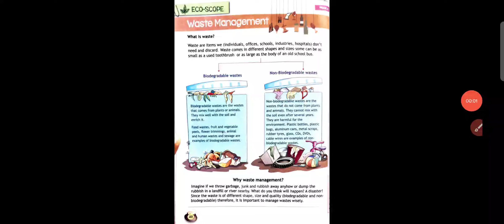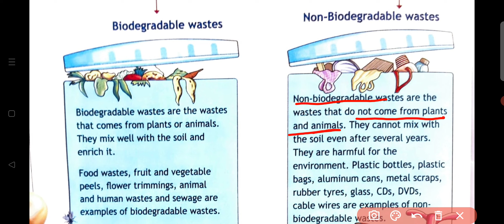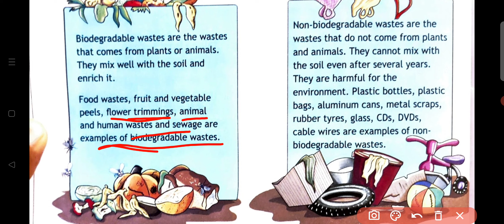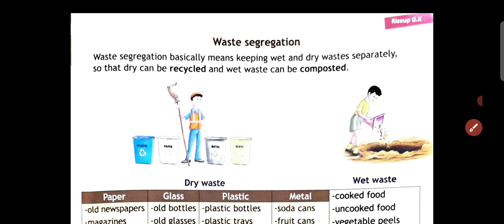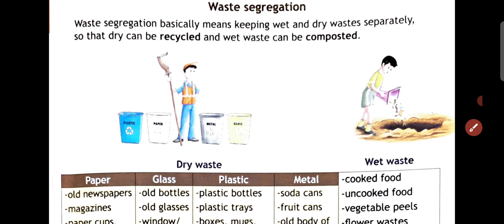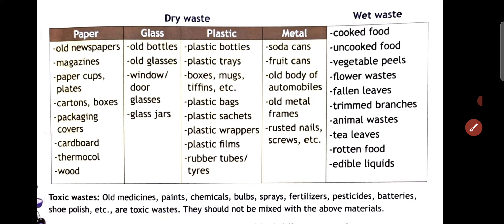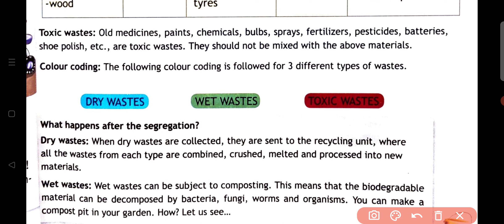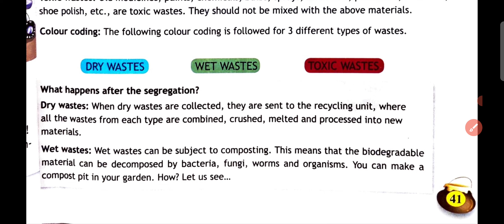Class - 4 | Ch - 29 | Waste Management | Riseup GK Book | By - Sudhir Sir